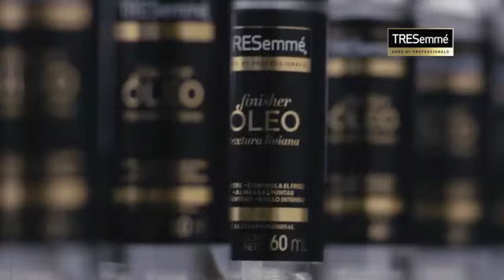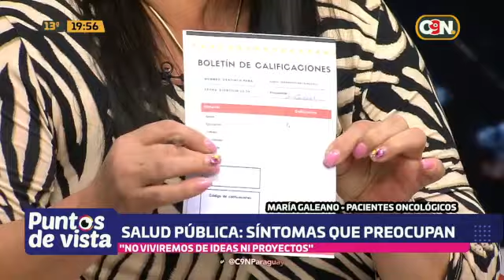Calificamos la gestión de Peña en la salud tras un año de gobierno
Eduardo Aguayo, representante del IPS, señaló que la situación en IPS y salud pública va de mal en peor.